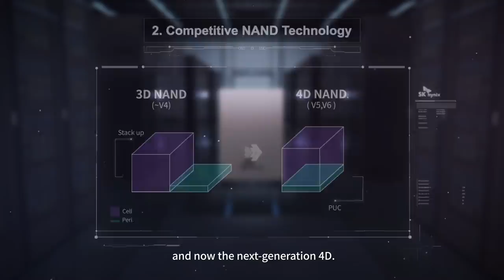SK hynix in the 4th industrial revolution (English)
Where SK hynix meets the Fourth Industrial Revolution, our daily life is transformed for the better. Let's find out how SK hynix can drive such change, in its own unique way!

4차 산업과 SK hynix가 만났을 때, 우리의 일상에는 놀라운 변화가 시작된다. 우리의 삶의 변화를 이끄는 SK hynix의 특별함을 알아보자!